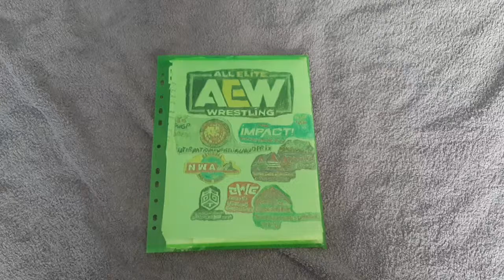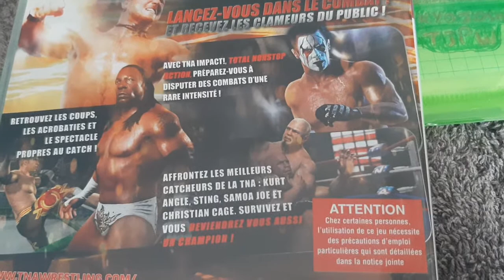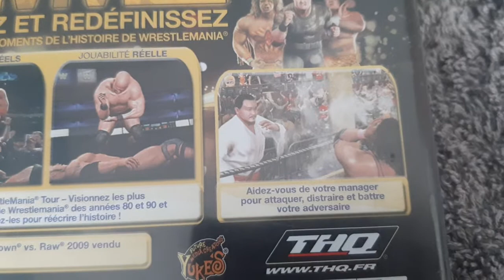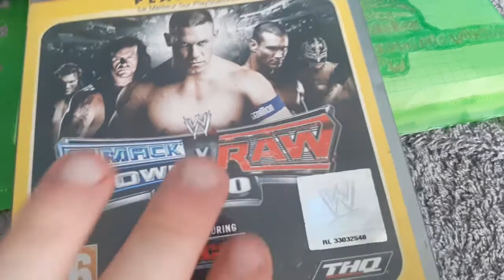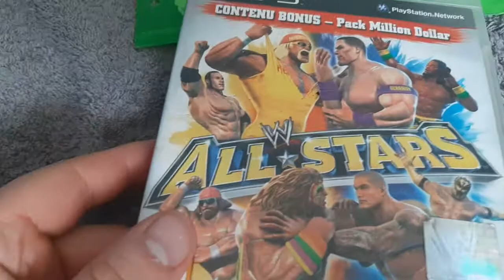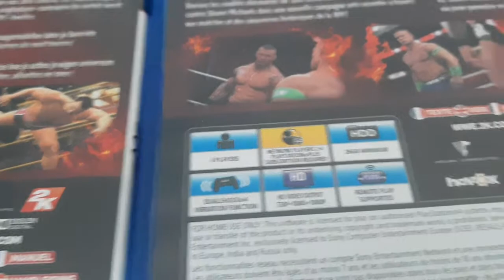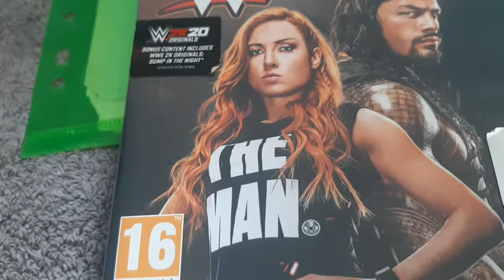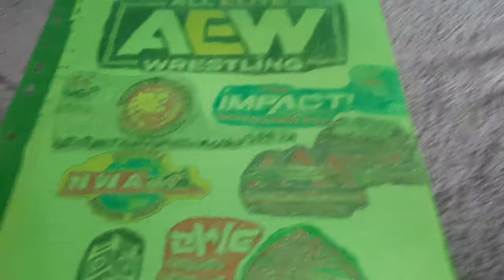ma présentation de mes jeux de catch 💿 AAA,TNA,NJPW et WWE 🎮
ma présentation de mes jeux de catch
AAA,TNA,NJPW et WWE
que ce soit 1 en PS2)Playstation 2 (PS3) PlayStation 3(PS4)Playstation 4 et 1 en (PS5 Playstation 5
je vais vous citer les meilleurs jeux et jeux catastrophique de la plus part des jeux de catch
AAA lucha libre héroes del ring
TNA IMPACT! total nonstop action wrestling
NJPW)new japan Pro-Wrestling fire pro wrestling world
WWE legends of wrestlemania
WWE smack down vs raw 2008
WWE smack down vs raw 2009
WWE smack down vs raw 2010
WWE smack down vs raw 2011
WWE all-star
WWE 12
WWE 13
WWE 2k14
WWE 2k15
WWE 2k16
WWE 2k17
WWE 2k18
WWE 2k19
WWE 2k20
WWE 2k battle grounds
WWE 2k22
voilà j'ai terminé avec ma présentation de mes jeux de catch j'espère que vous avez bien aimer cette video vous savez ce qu'il vous reste à faire likez la vidéo commenter partager abonnez-vous à ma chaîne et cliquer sur la petite cloche pour avoir plus de notification des prochaines vidéos qui risqueraient peut-être d'arriver et moi je vous laisse allez bon visionnage